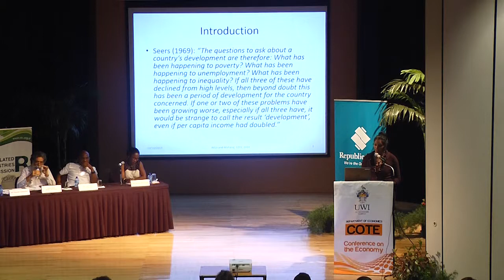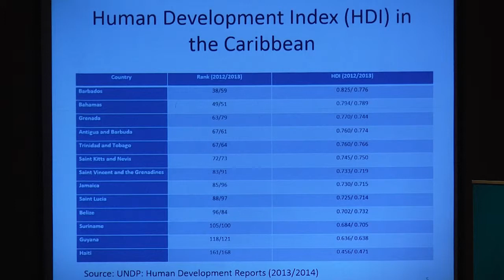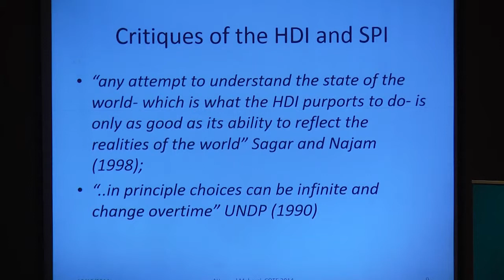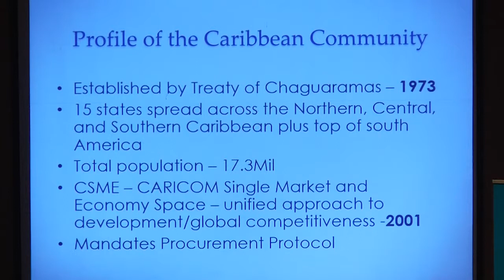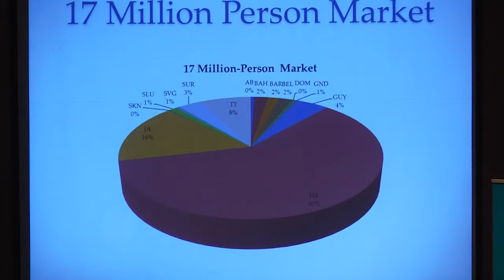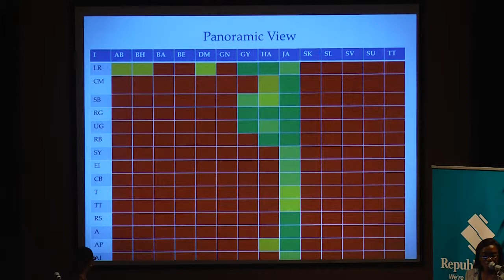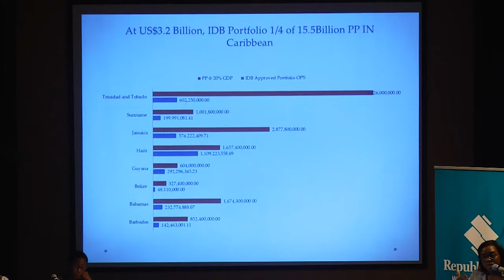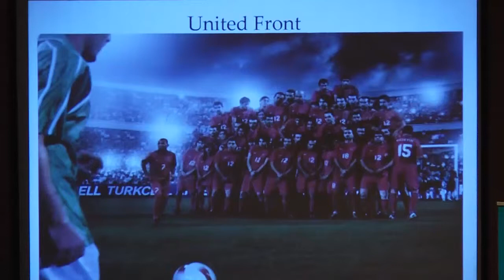COTE 2014 Part 17